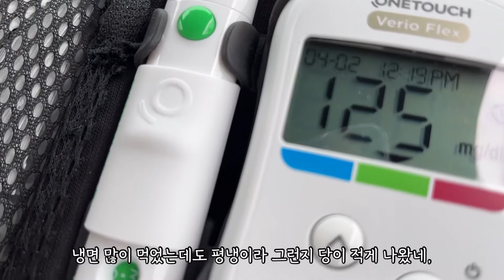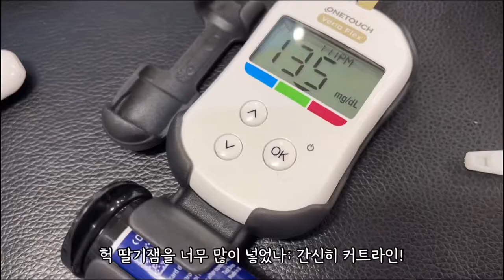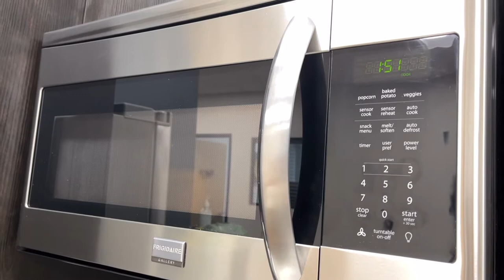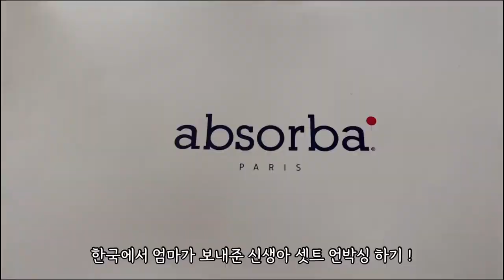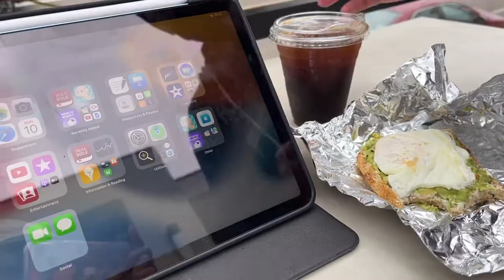ENG) 미국 임산부 vlog 🇺🇸 | 30주차 | 임신당뇨 | 직장인 | birth vlog | 30weeks pregnant | gestational diabetes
[ preganacyvlog 1 ] 30 weeks pregnant!
Gestational Diabetes | Working before taking maternity leave | Korean
Vitamins I take after pregnancy! (prenatal, Iron, probiotics, Vitamin C)
Mo Ran Gak in Garden Grove

[ 임신브이로그 1 ] 미국 사는 임신당뇨 임산부 30주!
임신당뇨 임산부의 아침! ( 거의 매일 똑같음..)
매일 챙겨먹는 임산부 비타민 소개!
모란각에서 냉면과 소고기!